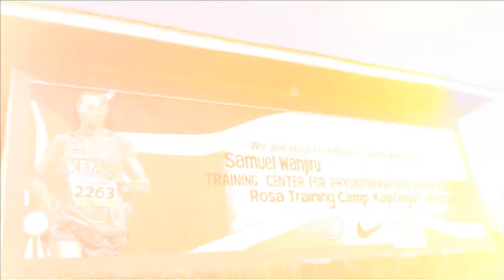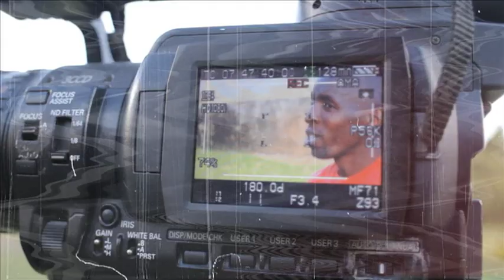Alfred Kirwa Yego